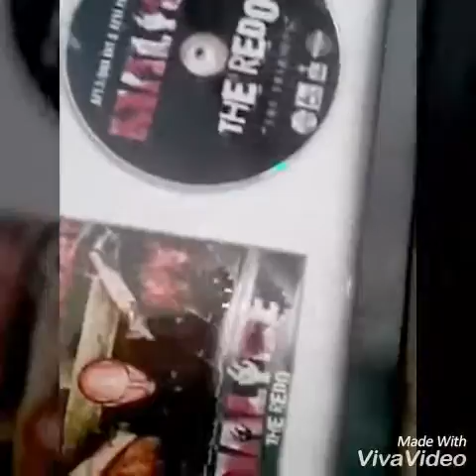New RIP MAC DRE video/song preview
Hannah Reynolds
Jesse Jacinto
Hiramu Kenyatta
Tony Link
Danny Kientz
Robert Kinerk
I HAVE A NEW YOU TUBE PAGE
More coming